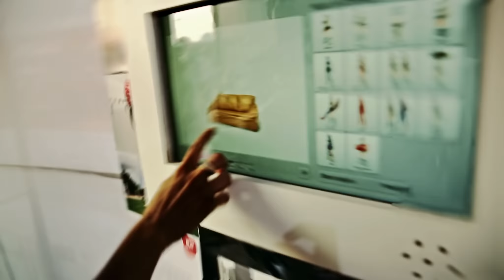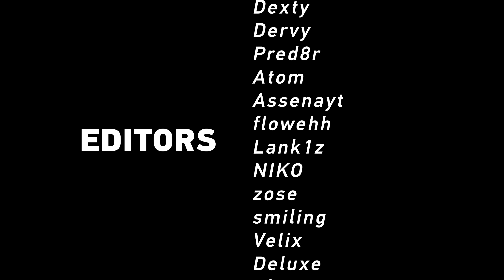CAVALRY by Obtain Squad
MovieNations was born in 2005 as a unique website where moviemakers from around the world could share their creations and experience with each other.

Since then MN grew up, and now represents a big friendly community, which produces a great content about videogames.

Now MN have several projects under its wings:

MN Pride which hosts a competetion between moviemakers on a weekly basis
MN Demos which provides unique demos for moviemakers
MN eSports which supports cybersport ogranizations in moviemaking

Best of MN Community formed a MN Team which now represents greatest moviemakers under MovieNations flag.

Tags: csgo cs go global offensive clip highlight best frags movienations mn counter strike  highlights top 5 moments gameplay